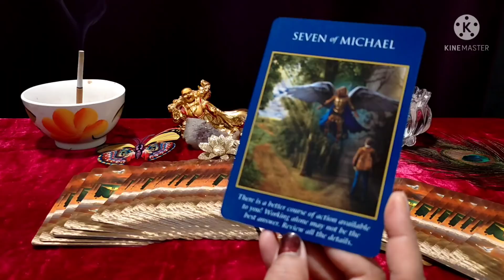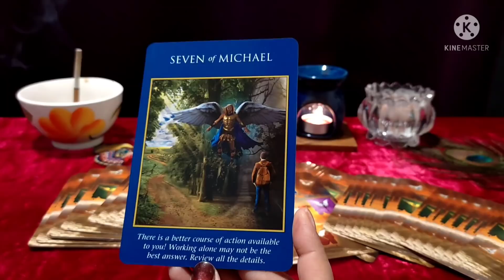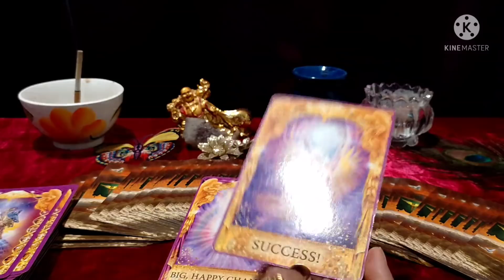AngelGuidance For Today😇 🌟Collective💐😇by